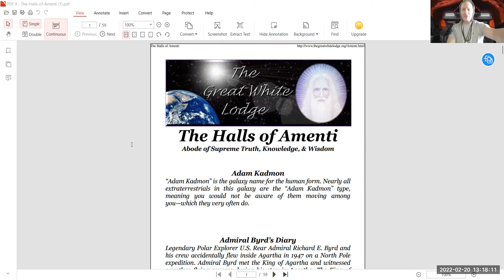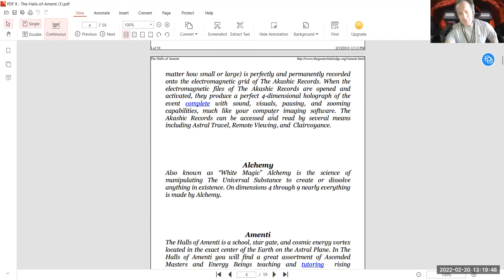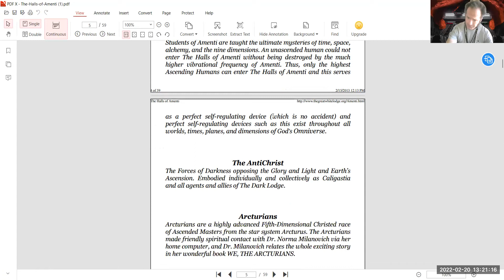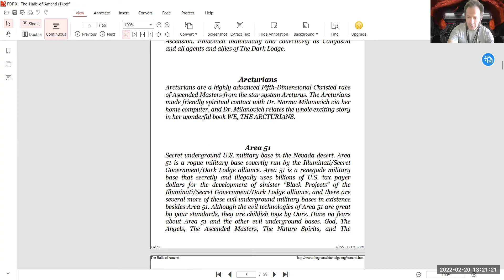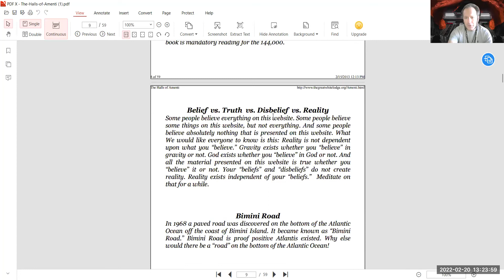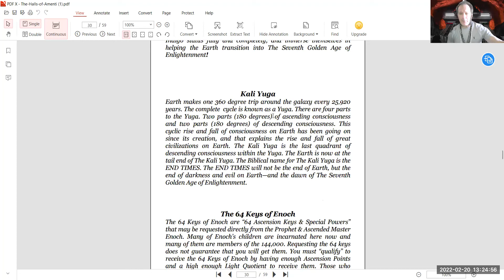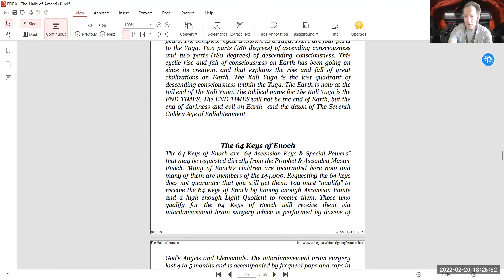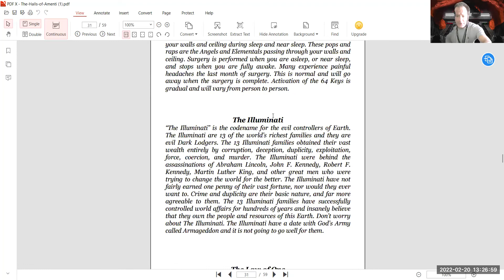The Kali Yuga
The final battle between the sinister Dark Lodge/Illuminati/Secret Government alliance and God’s Army for control of the Earth. God’s Army will win and all Earthlings who have either rejected or
ignored God all their lives will perish in the great battle of Armageddon. Only the most spiritual people will survive the battle of Armageddon (because they will have Divine protection), and
together they will establish “The Seventh Golden Age of Enlightenment” on Earth, with substantial help and assistance from The Agarthans and The Christed Extraterrestrials.